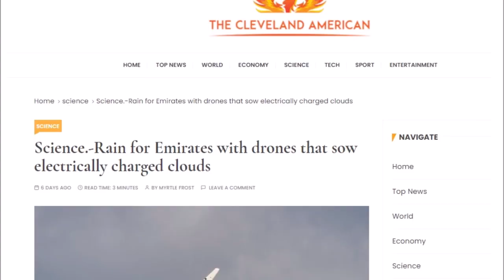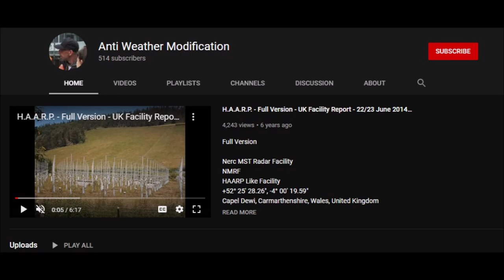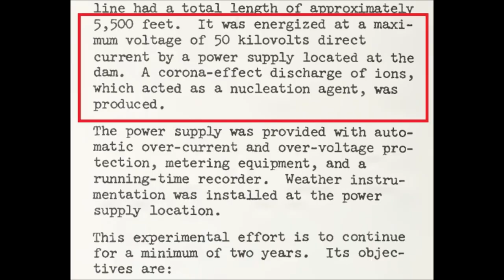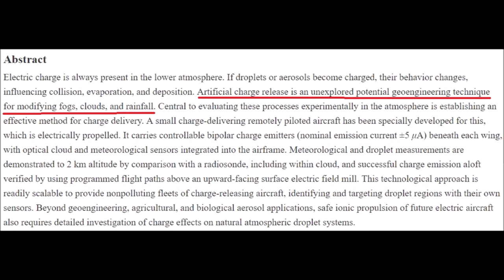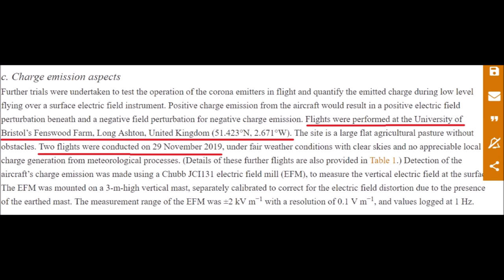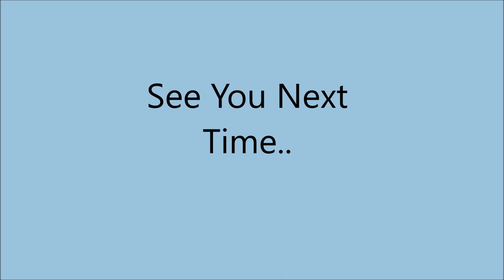International Weather Wars - 21 May 2022 - UK Drone Geo Engineering test - Bath & Reading Uni. FOIR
DRI and Drone America - DAx8 UAS aircraft flare test

YOUR GOVERNMENT IS NOT TELLING YOU EVERYTHING :
PLEASE RESEARCH AND MAKE YOURSELF AWARE OF:

Search U.S. Patent site with number :
www. patft.uspto.gov/netahtml/PTO/srchnum.htm
2550324 - April 24, 1951 - Process For Controlling Weather
3518670 June 30, 1970 - Artificial Ion Cloud
3813875 - June 4, 1974 - Rocket Having Barium Release System to Create Ion Clouds In The Upper Atmopsphere
4042196 - August 16, 1977 - Method and apparatus for triggering a
4653690 - March 31, 1987 - Method of producing cumulus clouds
5628455 - May 13,1997 - Method and apparatus for modification of supercooled fog
5984239 - November 16, 1999 - Weather modification by artificial satellite
6056203 - May 2, 2000 - Method and apparatus for modifying supercooled clouds
6315213 - November 13, 2001 - Method of modifying weather
Original Eastlund HAARP Patent 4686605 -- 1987
5159703 -Silent subliminal presentation system